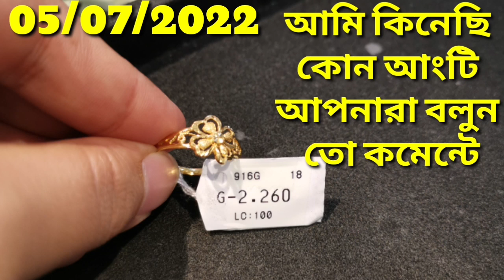সিম্পল ওজনের আংটি//22 ক্যারেট সোনার রিং❤️5 July 2022//স্বর্ণ মূল্য মালয়েশিয়া//সোনার দাম ও মূল্য✅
255.00 MYR

Malabar Gold & Diamonds, No 143, 145, 147 Ground Floor, Jalan Bunus, Off, Jalan Masjid India, City Centre,
Kuala Lumpur
Kuala Lumpur- 50100
Kuala Lumpur
Malaysia

Welcome to the 22k Gold Rate in Malaysia per Gram. The current price of 22K gold is provided in the Malaysian Ringgit and according to Kuala Lumpur (Asia) time (GMT+08:00). The Gram is a well-known standard unit of measuring precious metals. Also, the gold bullion bars are weighted in this unit, e.g., in 1, 5, 10, 20, 50, and 100 grams. Among many units, the 10-gram gold bullion bar is the most common one. The gold utility in Malaysia is popular, and its Jewelry is being used for different family events (e.g., weddings and engagements) in many designs, e.g., Bracelet, Necklace, Bangles, Chains, and Dresses. They can be bought in MYR. The 22K is also known as Standard Gold, which indicates its purity

আসমা ইসলাম এ স্বাগতম।  হ্যালো দর্শকরা আজ আমরা বিআইএস হলমার্ক গোল্ড এবং বিআইএস হলমার্ক সোনার গহনা সম্পর্কে কথা বলছি।  916 সোনা এবং 22 ক্যারেট সোনা কি?

999-24  ক্যারেট
958- 23 ক্যারেট
 916 - 22 ক্যারেট
 875 21 ক্যারেট
750 18 ক্যারেট
708 17 ক্যারেট
585 14 ক্যারেট
417 10 ক্যারেট
 375 9 ক্যারেট
333 - 8 ক্যারেট

Welcome to Asma islam . Hello viewers today we are talking about the BIS Hallmark Gold and BIS hallmark gold jewellery . what is 916 Gold and 22 Karat Gold .

999-24 carat
958-23 carat
916 - 22 carat
875-21 carat
750-18 carat
708-17 carat
585-14 carat
417-10 carat
375-9 carat
333 - 8 carat